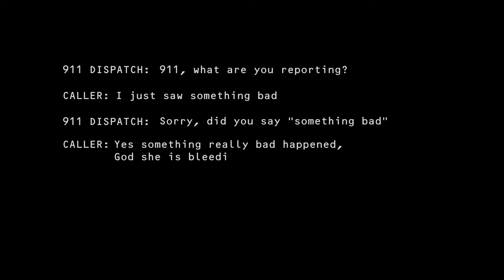The Bay (2012) - Official Trailer HD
Chaos breaks out in a small Maryland town after an ecological disaster occurs.

Starring Kristen Connolly, Jane McNeill, Christopher Denham, Kether Donohue, Michael Beasley.